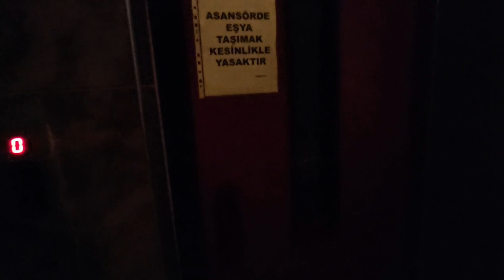Качественный ДОМ В ТУРЦИИ/Турецкий дом в Алании Махмутлар 3+1/площадь 180м²/Всего 63 000€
Для получения КОНСУЛЬТАЦИИ по вопросам недвижимости в Аланьи:
1+1 от собственника в алании
2+1 от сочбственника в алании
3+1 от собчтвенника в алании
пляж клеопатры
инжекум пляж
амир капитал
аланья парадайс
парадайс аланья